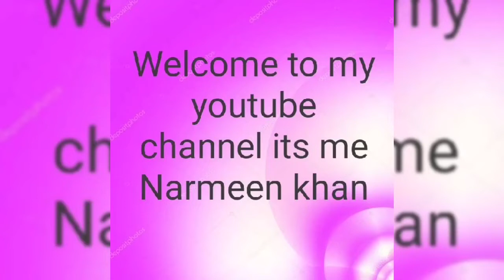Ramazan Vlog Iftar Time | by Narmeen Khan | vlog 15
RAMADAN VLOG

      ALLAH HAFIZ